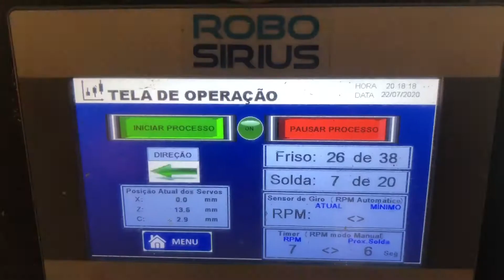Robô Sirius plus chapisco moenda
Chapisco para moenda SIRIUS